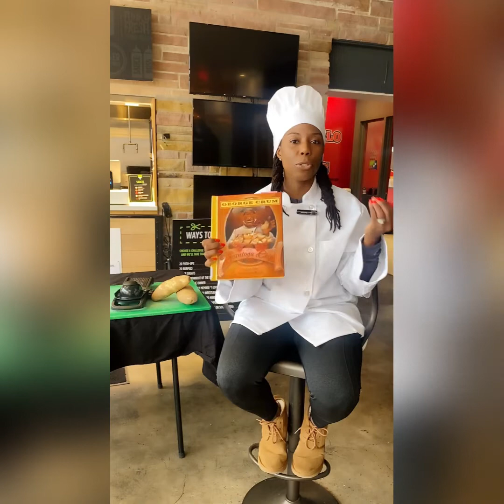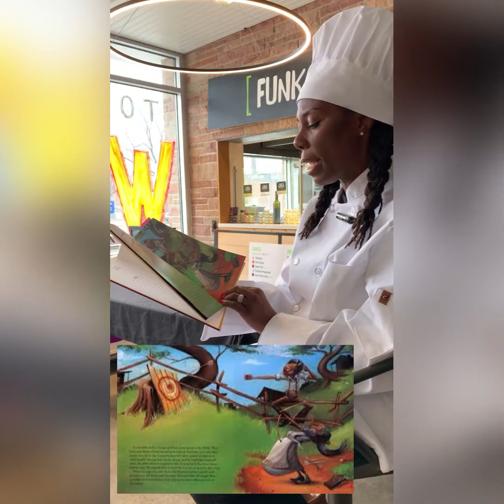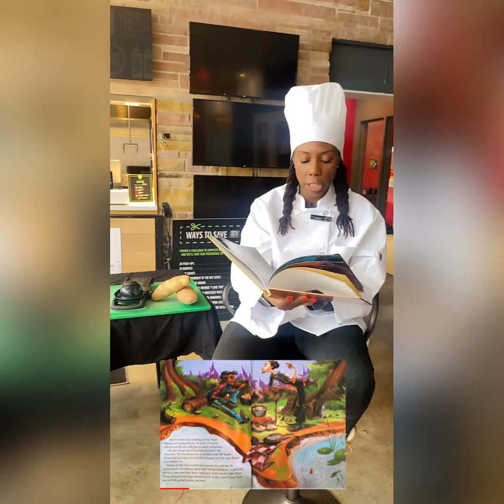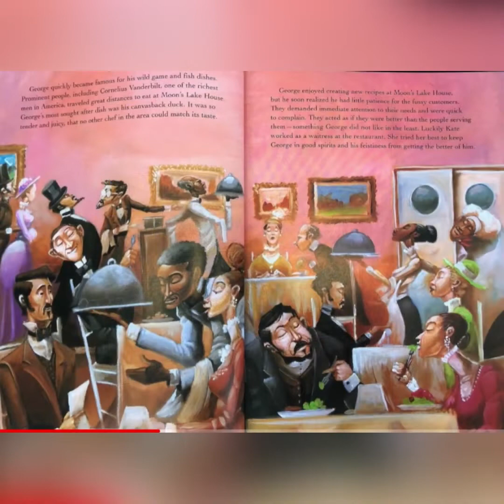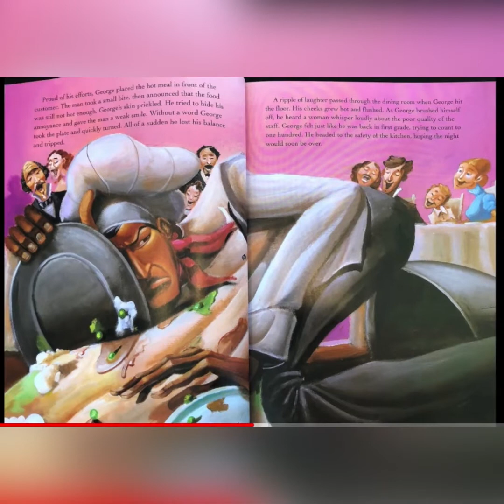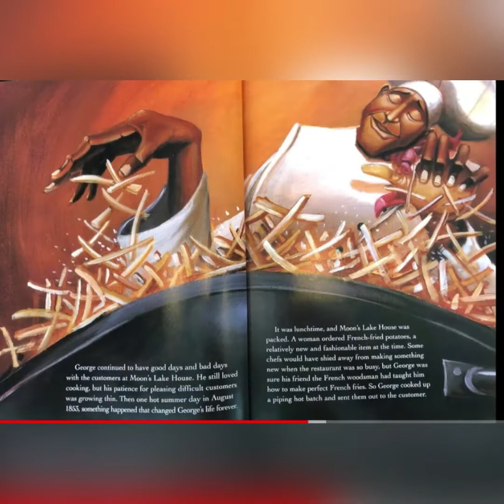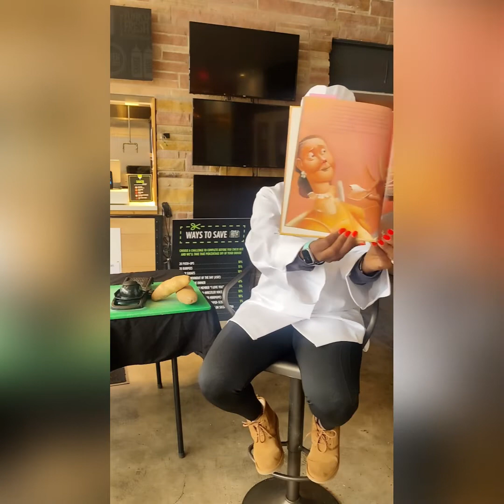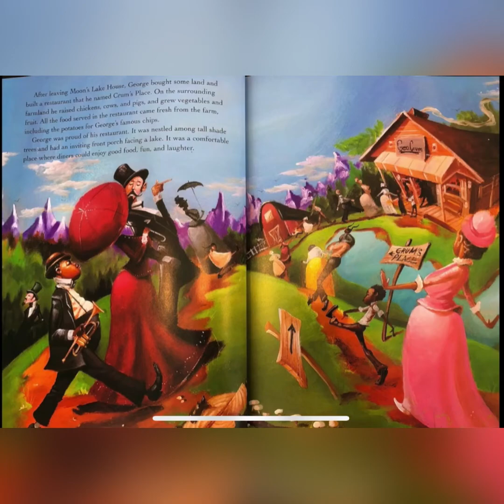George Crum and The Saratoga Chips by Gaylia Taylor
We are reading in front of the WORLD FAMOUS Funky Fresh Spring Rolls at the Sherman Phoenix here in Milwaukee, Wisconsin.  If you haven't been to the Sherman Phoenix and had a Funky Fresh Spring Roll, you are missing a treat! Vist them TODAY!
A huge THANK YOU to Trueman McGee, owner and operator of Funky Fresh Spring Rolls!